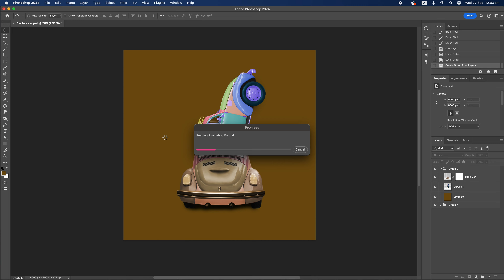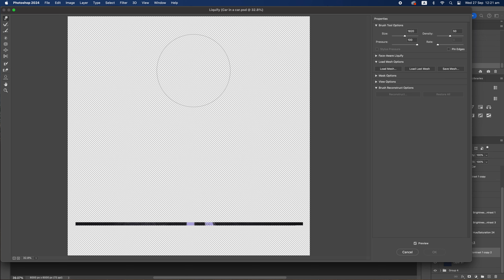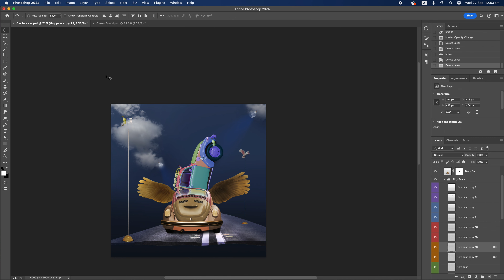'Car in a Car' Screen Recording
This is a time-lapse of 'Car in a Car'.